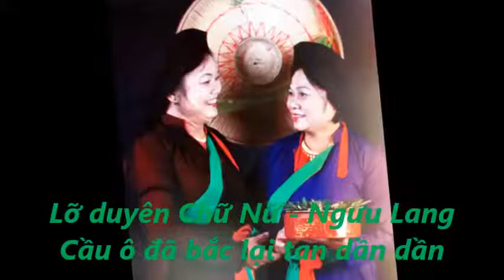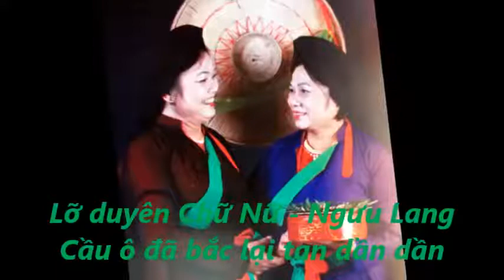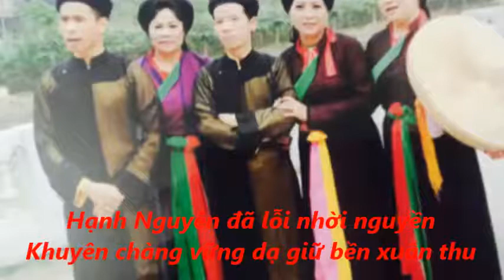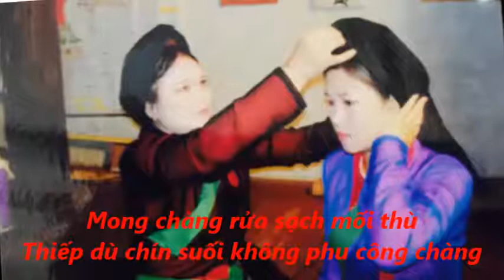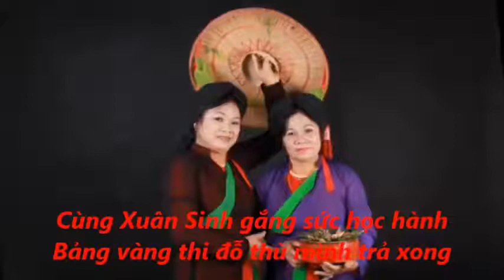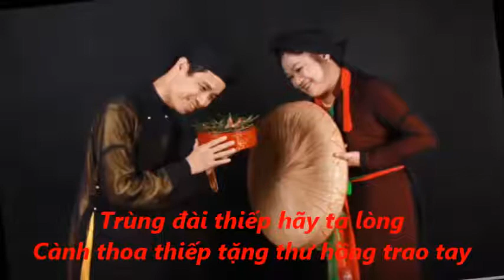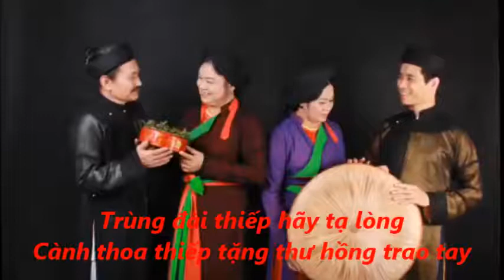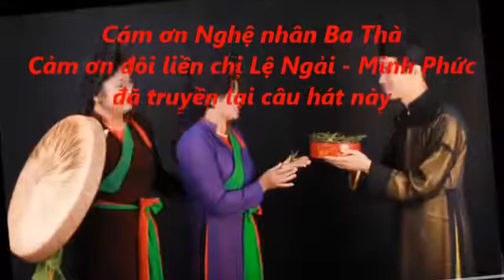Quan họ lời cổ: Lỡ duyên Chức Nữ Ngưu Lang